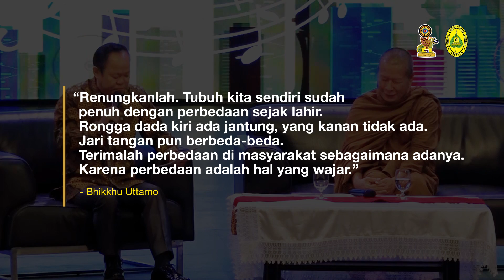How to Balance Material and Spiritual Life - B. Uttamo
Pesan Dhamma Bhikkhu Uttamo dalam rangka 40 tahun STAB Nalanda

Untuk mendapatkan informasi lebih lengkap tentang pelaksanaan Dhamma dalam kehidupan sehari-hari, silahkan kunjungi web Buddhis :